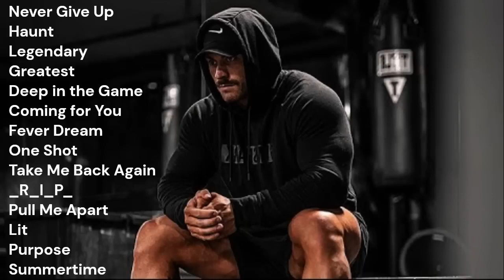Best GYM Music 🔥 Best Workout Music 🔥 Best Trainings Music NEFFEX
╚═╩══╩═╩═╩═╩╝╚╩═╩═╝       𝓕𝓞𝓡 𝓜𝓞𝓡𝓔

🎥 𝓣𝓲𝓽𝓵𝓮: Best GYM Music 🔥 Best Workout Music 🔥 Best Trainings Music NEFFEX

🔍 𝓓𝓮𝓼𝓬𝓻𝓲𝓹𝓽𝓲𝓸𝓷:
𝓦𝓮𝓵𝓬𝓸𝓶𝓮 𝓽𝓸 [𝓝𝓐𝓜𝓘𝓞 𝓑𝓔𝓐𝓣𝓩 ]! 🚀 𝓘𝓷 𝓽𝓱𝓲𝓼 𝓶𝓾𝓼𝓲𝓬𝓪𝓵  𝓿𝓲𝓭𝓮𝓸, [ 𝔂𝓸𝓾 𝓰𝓸𝓷𝓷𝓪 𝓱𝓪𝓿𝓮 𝓼𝓸𝓶𝓮 𝓶𝓾𝓬𝓱 𝓯𝓾𝓷 ].
𝓫𝔂 𝓳𝓾𝓼𝓽 𝓮𝓷𝓳𝓸𝓲𝓷𝓰 𝓽𝓱𝓮 𝓱𝔂𝓹𝓮 𝓶𝓾𝓼𝓲𝓬  𝓸𝓷 𝓽𝓱𝓲𝓼 𝓬𝓱𝓪𝓷𝓷𝓮𝓵.